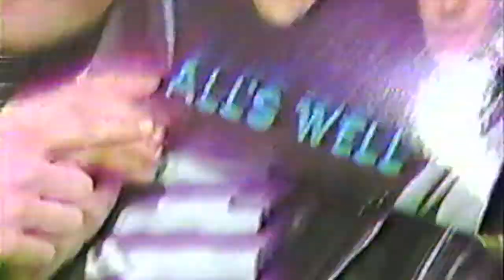John Allaire and Jeff Tanguay of The Town Cryers talk about "All's Well" 1987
John Allaire and Jeff Tanguay talk about The Town Cryers' new album on Soundtrack with Janet Eastman in 1987.